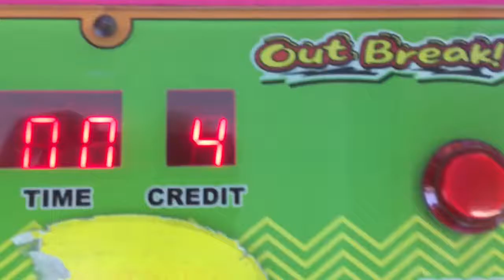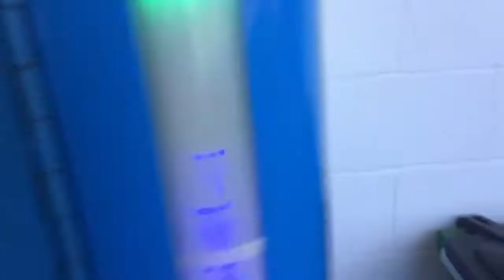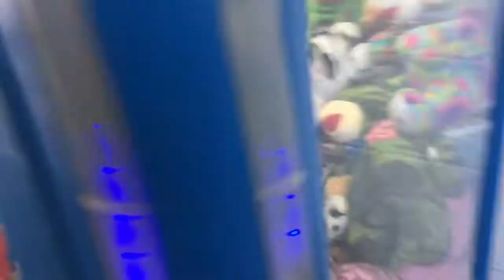What will I win now???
Having fun at the claws!